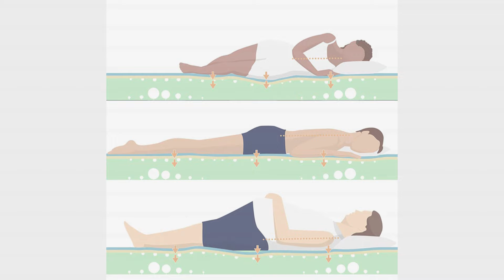CONSEILS pour BIEN CHOISIR SON MATELAS - TOP 5 MEILLEUR MATELAS (Fermeté Ressorts Mousse MAL DE DOS)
👇 AVIS CLIENTS, PROMOTIONS ET MEILLEURS PRIX JUSTE ICI 👇

❤️ Notre Coup de Cœur : Matelas à mémoire de Forme Le Plus récompensé d'Europe ! 10 Ans de Garantie ( ANTI 👉 Mal de Dos, Stress, Transpiration + Réveil Régulier ) (Amazon)

👉 Meilleur rapport qualité prix : Matelas Mousse à mémoire de Forme (ANTI 👉 Mal de Dos + Transpiration) (Amazon)

🎁 Bonus que l'on aime beaucoup aussi : DEWINNER Matelas 140x190 en Mousse et Ressorts 20 cm Épaisseur Matelas 7 Zones Ergonomique, Hypoallergénique, Soutien Optimal, Confort (140x190x20cm) (Amazon)

🎁 Evergreenweb Matelas pour canapé 80x190 cm lit pour Banquette B.Z. 12 cm de Hauteur, revêtement Blanc hypoallergénique, Matelas d'appoint Pliant en Mousse (Amazon)

🎁 SIMPUR Relax | Matelas Epaisseur 30 cm (ANTI 👉 Mal de Dos + Transpiration) (Amazon)

(attention les prix augmentent rapidement)

Vous recherchez le Meilleur MATELAS ? Cette vidéo est faite pour vous ! On va voir ensemble quel MATELAS pas cher ou a petit prix avec le meilleur rapport qualité prix !

Référencement :

TOP 5 : MEILLEUR MATELAS,
comment choisir son matelas mal de dos,Quel est le meilleur matelas ?,Meilleur Rapport Qualité Prix,Quel matelas choisir quand on transpire beaucoup,